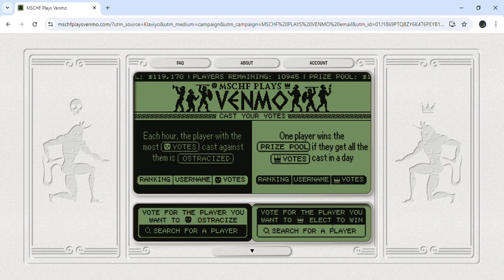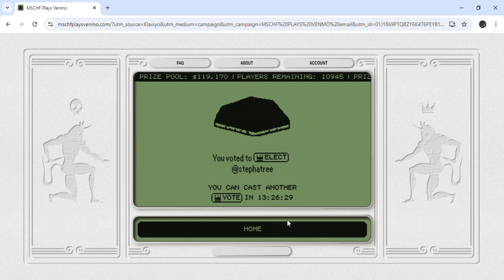MSCHF Plays Venmo Day 41 2024